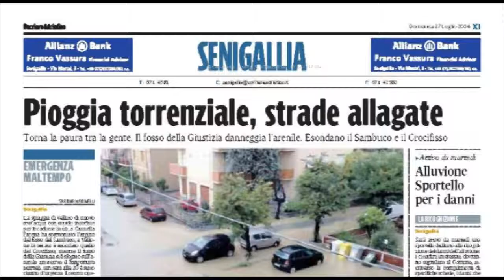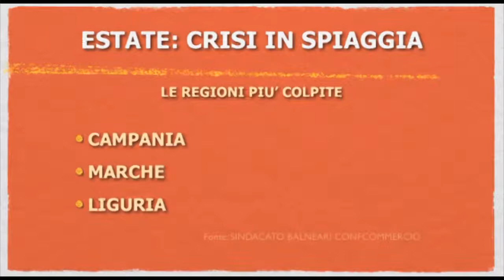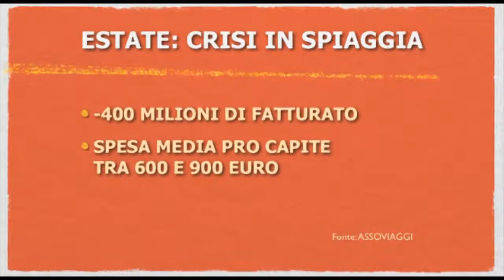Estate nera per il turismo: crisi in spiaggia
E' un'estate nera per il turismo, la crisi si tocca nelle spiagge dove gli operatori balneari hanno stimato un calo del 60% delle presenze solo nel mese di luglio.